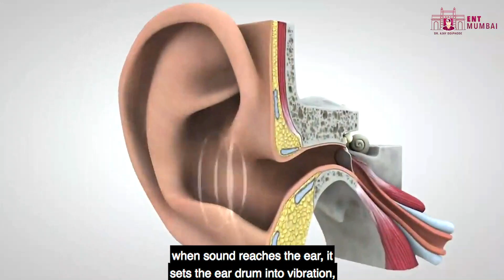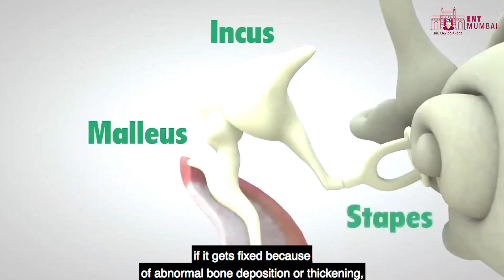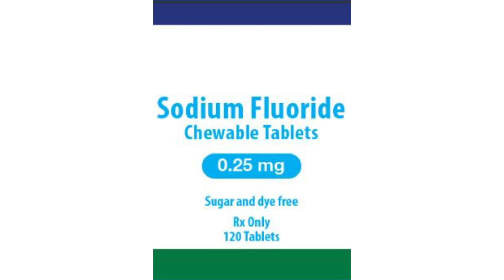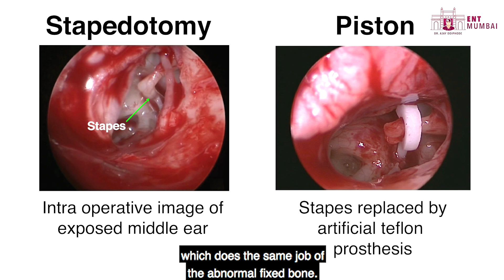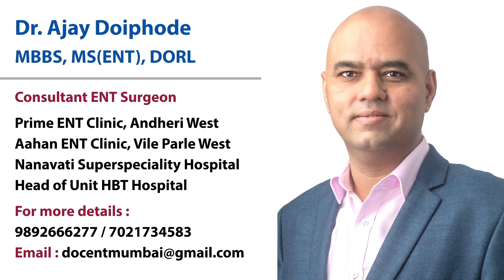Otosclerosis: Understanding the Causes, Symptoms, and Treatment Options | Dr Ajay Doiphode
In this video, we delve into otosclerosis, a disease where the stapes middle ear bone gets fixed by unwanted bone deposition preventing sound transmission to the inner ear. This causes gradual hearing loss. Learn about the causes, symptoms, and the latest treatment options available for those suffering from this condition. In Stapedotomy surgery, the stapes bone is replaced with an implant reversing the hearing loss.